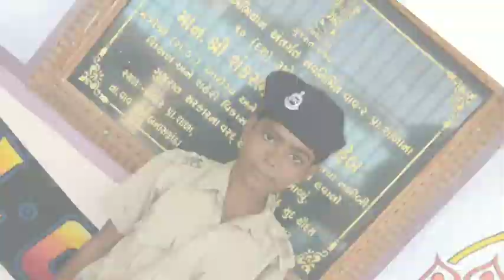શ્રી વાવ પ્રા. શાળા નં.2માં ઉજવાયેલ નવરાત્રી મહોત્સવ તથા વેશભૂષા સ્પર્ધા